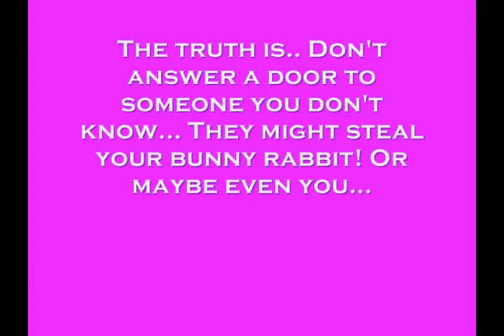The Evil Bunny Catcher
Lucie made up story. Emily(Lucie) is playing with her bunny but then someone knocks the door...